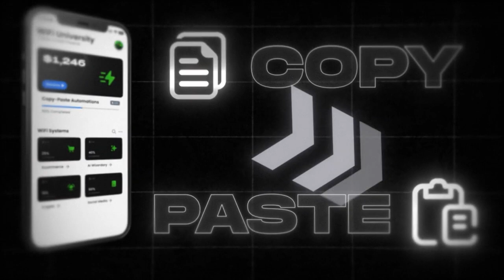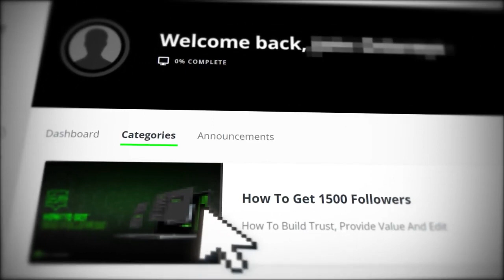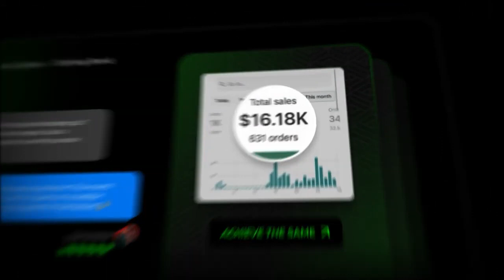🟢 CLICK HERE & Make +1246$/WEEK!💸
🟢 Start learning and unlock your full potential TODAY! 📚
Like this video if you enjoyed ❤️
Check Bio To Get RICH💸 OR Stay BROKE Forever